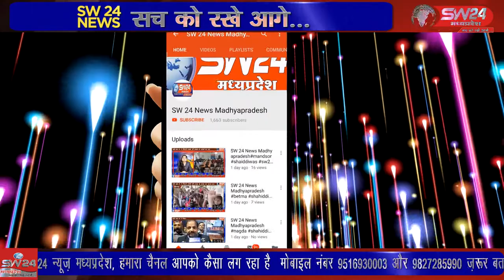khargone- खरगोन जिले के नर्सेस स्टॉफ विगत दो वर्षो से अपनी महत्वपूर्ण मांगो को लेकर शासन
खरगोन जिले के नर्सेस स्टॉफ विगत दो वर्षो से अपनी महत्वपूर्ण मांगो को लेकर शासन प्रशासन से गुहार लगा रहा है । खरगोन से जयंत गुप्ता की रिपोर्ट